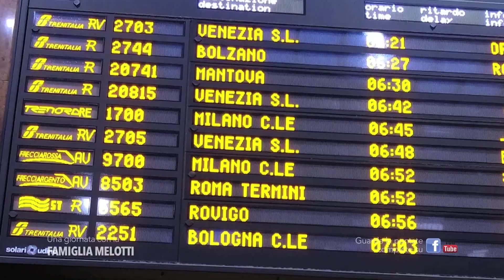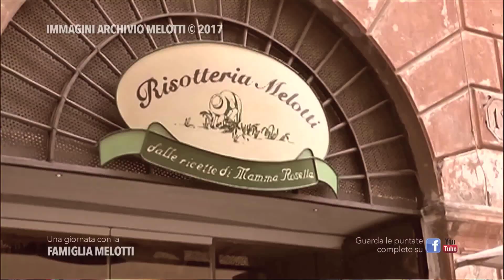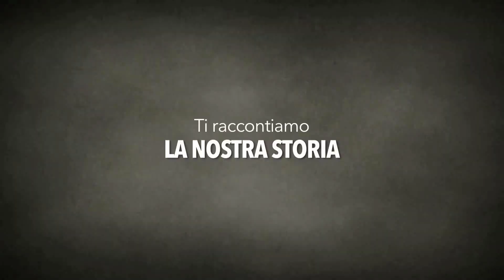Una giornata con ... la famiglia Melotti - Riso Melotti - Trailer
Trailer della serie di puntate "Una giornata con..." i membri della famiglia Melotti.
Serena , in arte chez Morandi, incontra la famiglia Melotti per scoprire la giornata lavorativa di ciascuno di loro.
Il racconto di un lavoro, oltre che di una passione, raccontato da chi il riso lo produce . Siamo ad Isola della Scala, Verona, territorio conosciuto per la coltivazione dell'ottimo riso Vialone Nano.